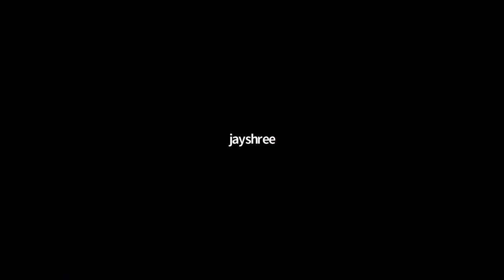The Four Paths to Spiritual Freedom - Aditya Maheswaran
An introduction to the 4 paths of Yoga (Jnana, Raja, Bhakti, Karma) and how we can approach it for our development.